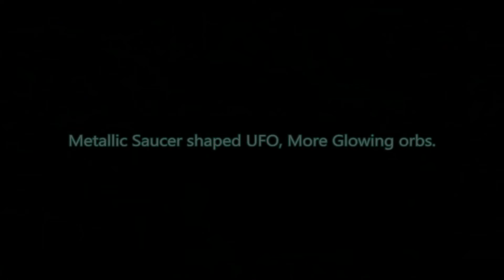Metallic saucer shaped UFO, More glowing lights 9/4/2016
we will always give full credit to the source.

Stars & Space backround at Audiosoundclips.com

All of the footage used in this video is either used with the permission of the original owner, or is public domain and falls under Fair Use for criticism,research,commentary, and news reporting uses under current copyright laws. please email me if there are any issues with any of the footage used in this video.